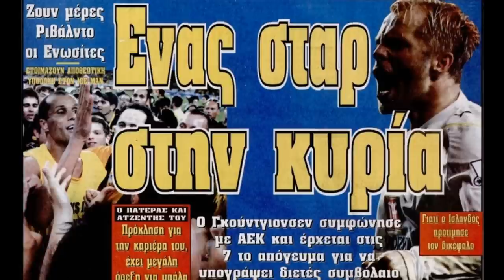AEK crazy fans welcome Eidur Gudjohnsen at Athens airport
ΥΠΟΔΟΧΗ του Eidur Gudjohnsen στο αεροδρόμιο Ελ.Βενιζέλος,σήμερα Δευτέρα 18 Ιουλίου 2011, από χιλιάδες οπαδούς της ΑΕΚ.